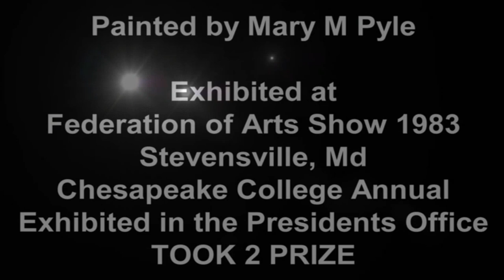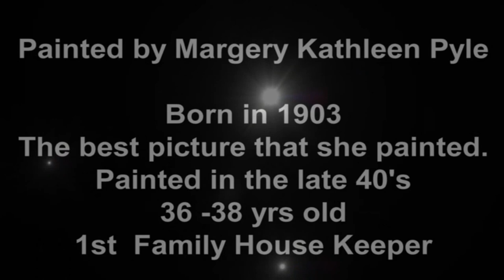MARY M & MARGERY KATHLEEN PYLE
Cousins of Howard Pyle
Margery Kathleen Pyle {Picture}
Mary Miller Pyle [ Picture-took 2nd prize in Art Festival ]
Howard Pyle was an American illustrator, painter, and author, primarily of books for young people. He was a native of Wilmington, Delaware, and he spent the last year of his life in Florence, Italy. In 1894, he began teaching illustration at the Drexel Institute of Art, Science, and Industry.